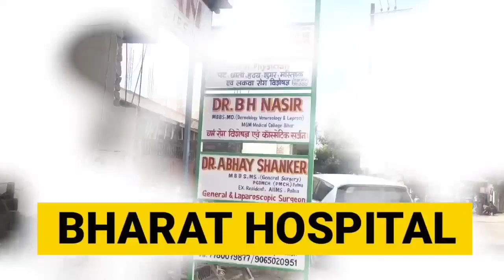Siwan में कपड़ा दुकानदार को मारी गई गोली ||Siwan News || News India Tak